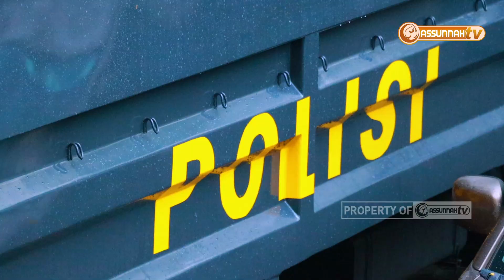Tabligh Akbar | "Islam yang Indah dan Moderat." | Atase Agama Kedutaan Besar Arab Saudi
Masjid Hubbul Wathan Islamic Center menjadi tempat pelaksanaan Tabligh Akbar dengan tema "Islam yang Indah dan Moderat." Acara ini diselenggarakan oleh Pondok Pesantren Abu Hurairah Mataram dan berhasil mempertemukan jamaah dari berbagai penjuru pulau Lombok.